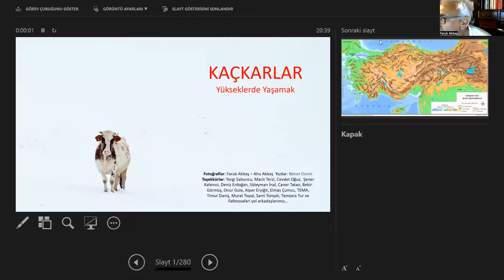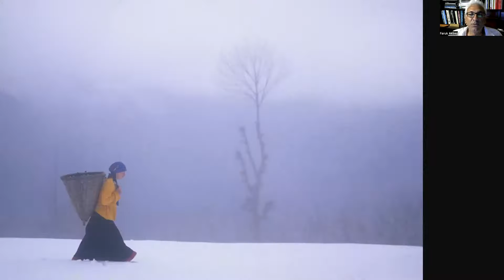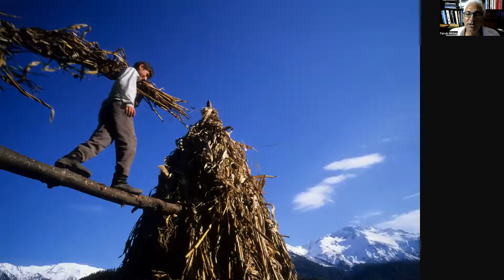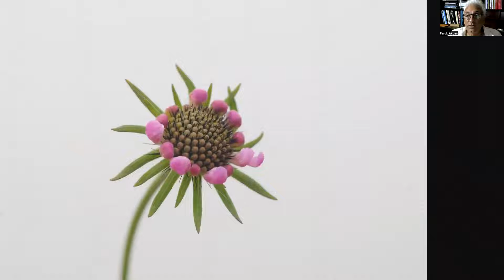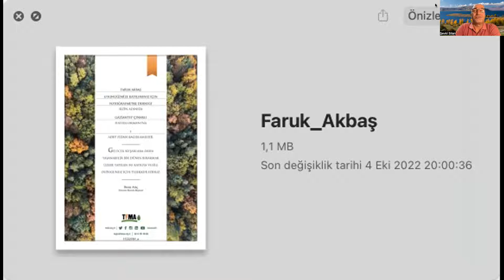Faruk Akbaş ile Sunum / Söyleşi